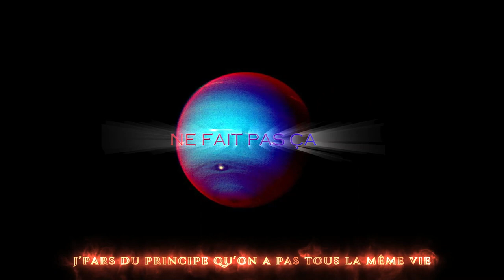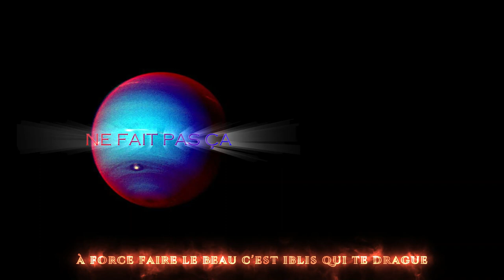NZOLTAN - NE FAIT PAS ÇA (AUDIO)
NE FAIT PAS ÇA By NZOLTAN
Prod. By @TheNanoBeats & @RasmusOskar
Mix & Mastering The N